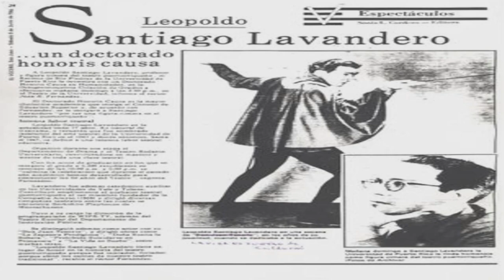LA CITA CON ALBA NYDIA - TEÓFILO TORRES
Alba Nydia Díaz entrevista al actor y profesor Teófilo Torres.

Al aire: 17 de julio de 2018
Facebook & Instagram: Alba Nydia Díaz

Canal: Wapa TV & Wapa América
Programa: Viva La Tarde